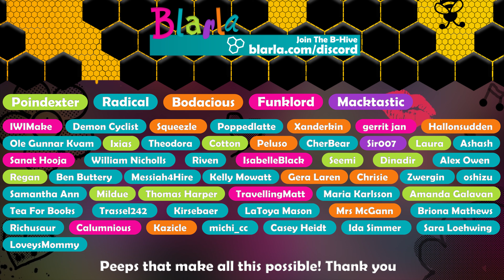🌻 Pikmin 4 #44 - No Deaths Ultimate Testing Range (Day 48 & 49)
In today's episode, we tackle a brutal night battle, a tonne are crushed, and the heavy artillery unloads again.

CHAPTERS
0:00 Day 48 Start
0:01:55 Series Readings
0:14:32 Feasting Center (Night Mission)
0:21:29 Return to Base
0:22:30 Day 49 Start
0:24:37 Giant's hearth
0:33:47 Planning Pools (Dandori Challenge)
0:43:25 Back to Surface
0:44:19 Ultimate Testing Range
1:18:00 Back to Surface
1:22:21 Day End Results

On a peculiar faraway planet, a group of space travellers are stranded and awaiting rescue. Are you the right rescuer for the job? Pick up their SOS signals and explore an uncharted world inhabited by a curious crop of creatures.

To all my supportive busy bees who make this sweet honey goodness possible, I love you the most.